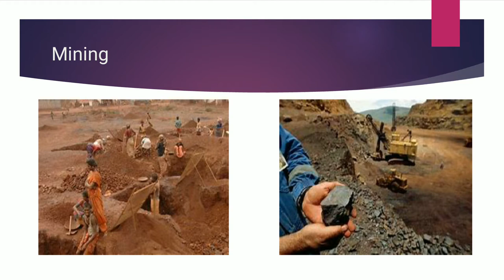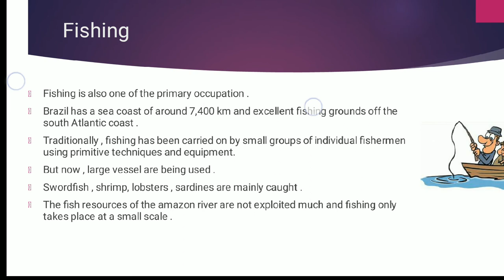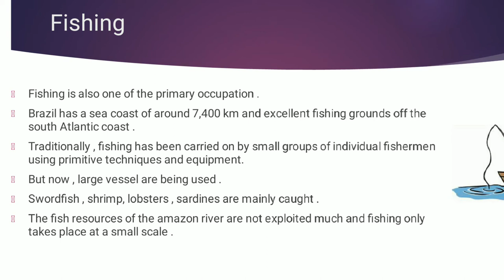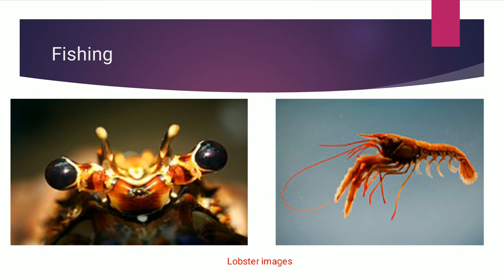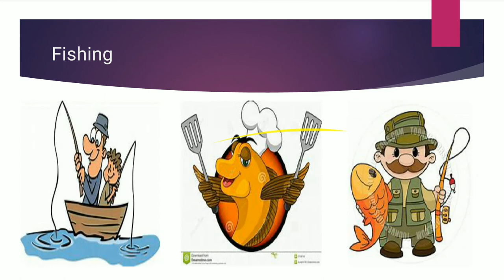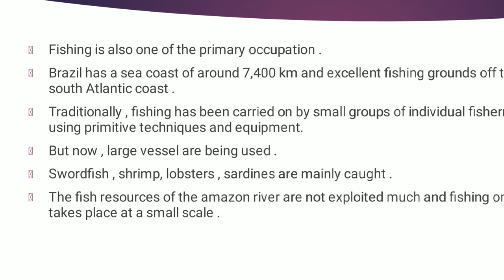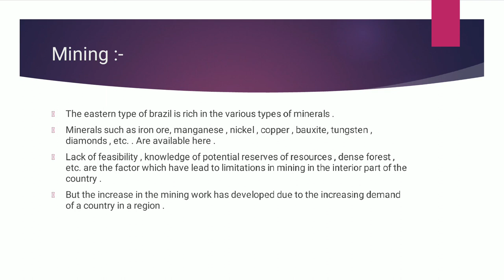Class 10th | MSB | Geog | Chap 05 | Economy and Occupation | Mining & Fishing in Brazil | Lecture 3